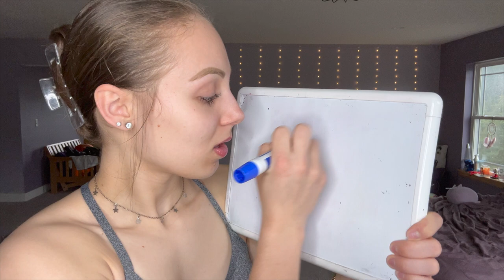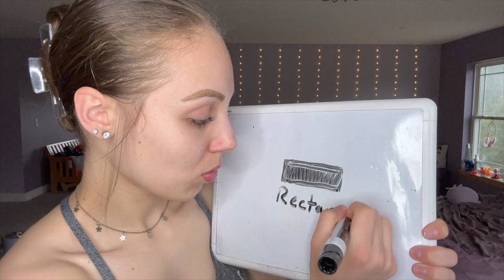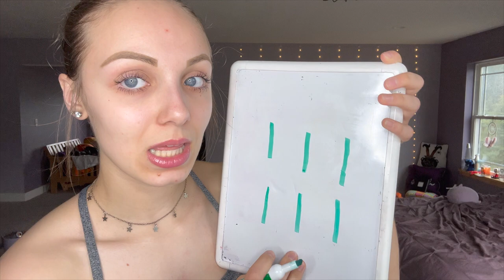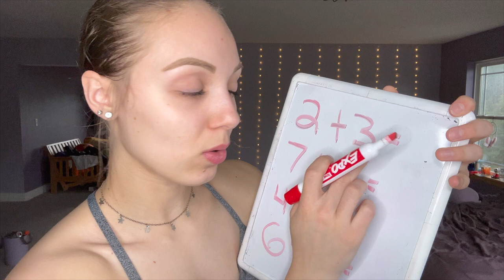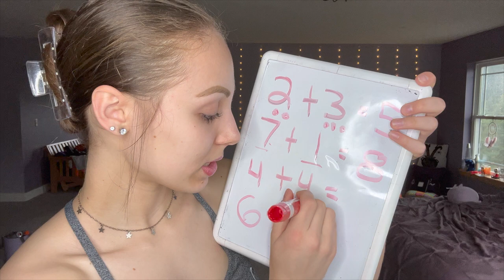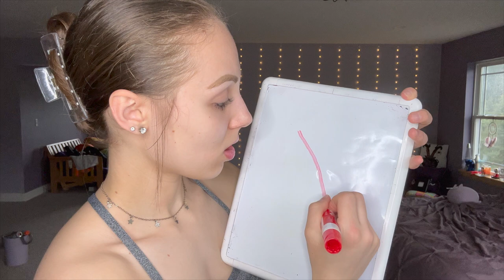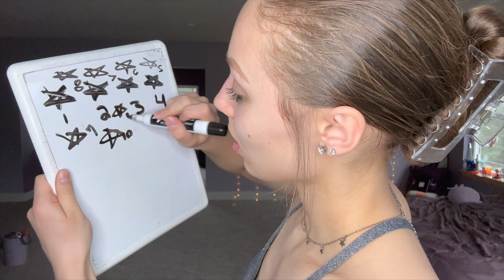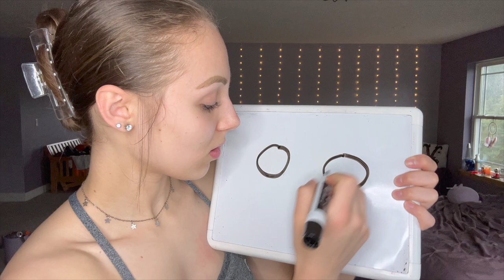ASMR || Whiteboard & Expo Marker Play! 🖍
Hello, my beautiful and handsome people how are ya? An old but great trigger on my channel is the whiteboard and expo marker sounds! Great, nostalgia! Stay well family, and keep smiling!

A premium subscription playlist Is available on my channel! A one-time fee of $50 unlocks over 50 videos currently, and is soon to grow more with no other fees! Get your hands on additional shower, sleeve rolling, and roleplays videos! Contact my email for more details!

Interested in donating to Autumn Asmr? Anything is appreciated as always. The money goes back into the channel! Make sure you send a message if you wish!

Interested in gifting Autumn Asmr? Please visit her Amazon Wish List below! There you can purchase things for the channel and our family!

Main Instagram Account: @autumnasmrr
Squishmallow Collection Instagram Account: @squishmallows.love.me

Ring Light

Please note that Autumn Asmr does NOT do any sexually explicit or NSFW content. As well as manipulative content. Autumn Asmr will decline such requests, and requests Autumn Asmr is not okay with. :)

Asmr is said to help reduce anxiety, stress, and depression and help soothe you to sleep. It should NOT be used as a form of treatment or diagnosis. Please seek medical help if need be. Autumn Asmr is not responsible for the treatment and diagnosis of anything medical.